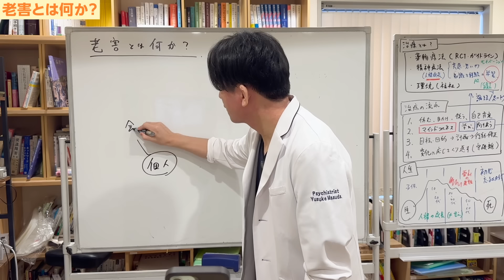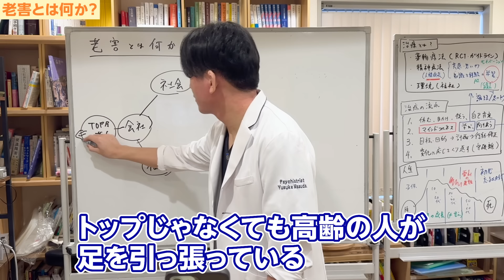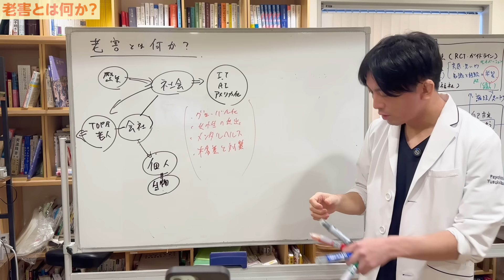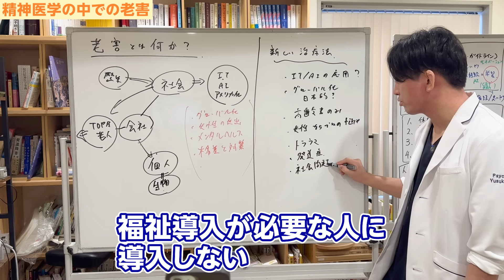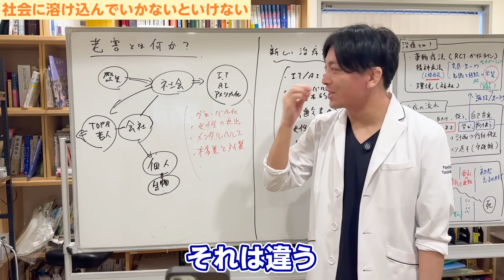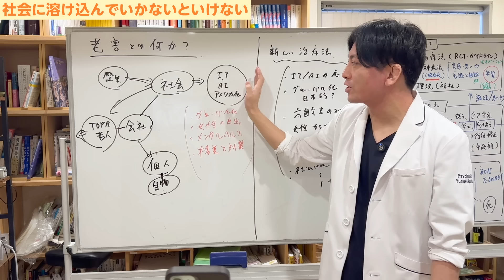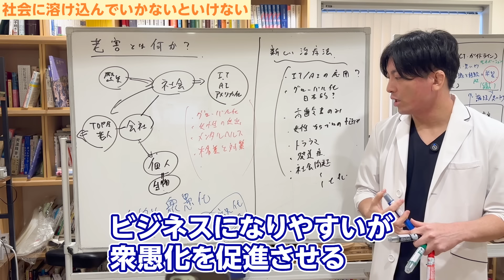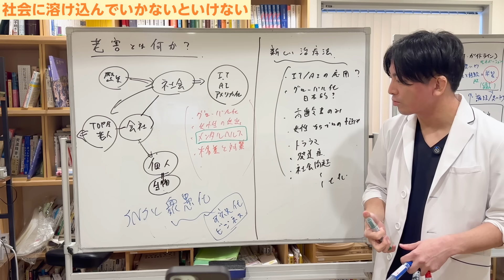老害とは何か？ 老害精神科医の特徴とは？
00:00 OP
03:48 精神医学の中での老害
06:10 社会に溶け込んでいかないといけない

本日は「老害とは何か」というテーマで、精神科医目線でお話ししようと思います。

「老害」とは何かと言うと、私たちが老害と感じるのは「個人」ですね。
個人がいて、会社、特に会社の影響を受けるんですけれど、特にトップ層が老人たちで、いわゆる老人的で柔軟性に欠いている。
その結果、社会の流れがありますよ、今社会はIT化している。もうちょっと言うとアメリカっぽくなっていく。

資本主義社会において、日本においてもそうですけど、アメリカ的になっているんですけども、こういう流れにあるのにもかかわらず、この老人たちが足を引っ張っている。
トップじゃなくても、高齢の人が足を引っ張っている。
世の中は移動しているにもかかわらず、引っ張られて個人も悪影響を受けている状況が老害となるのかなと思います。

歴史の影響を受けて社会は今の形がある。
これから新しい技術によって引っ張られて変化しようとしているにもかかわらず、その新しい技術や変化を拒んで戻るのが「老害」と言えるのかなと思います。
個人というのは生物的な要素も引っ張られますからね。
これはよく使っている図ですけども、老害は何かというとこういうことかなと思います。

具体的にはどんなことかというと、ITを導入しない、AIを駆使しない、アメリカ化を受け入れがたい。
つまり、グローバル化、女性の社会進出、メンタルヘルス、中流志向。
世の中の流れとしては格差社会化していくので、格差の是正も大事だけど、格差に対して対策をどうしていくのか。格差が出てきた時に、どういうことをしていくのか。

社会進出を止めてしまう人たちは老害だし、メンタルヘルスの話題とか精神疾患のことに関心がないのも老害なのかなと思います。
こっち側に移動しているにもかかわらず、それを妨げるのが老害といえば老害ということになります。

◾️精神医学の中での老害

精神医学の中での老害とは何なんだろうと言ったら、新しい治療法を学ばないという感じですよね。
今起きていることを学んでいかないのは老害ですよね。
つまり、IT/AIの応用を検討しないとか、グローバル化を受け入れがたい。
ローカル思考、日本的な治療法にこだわり続けてしまう。

あとは高齢者しか見ていないとか。
女性の社会進出を応援しない、女性の治療がわかっていない。

あとは僕もそうですけども、何とか療法とかいう時代よりは、トラウマを軽視しやすい。
あと発達障害の問題を理解していない、神経発達症状が理解されていない。
貧困とかそういう社会問題に疎い、とか甘えだと言ったりとか、福祉導入が必要な人に導入しない。
そういうことが老害なのかなという気はします。

あと、横のつながりを持たないとかね。
なぜ横のつながりを持たないかというと、AI/ITがなかったから昔は横のつながりが持ちにくかったんですけど、今は持ちやすいので、そこをやらないとか。
効率化しないとか色々なことがあります。

新しい治療法を拒んで、重箱の隅をつつくようなこととか、自分の得意分野だけに固執しちゃうと老害という感じはしますね。

◾️社会に溶け込んでいかないといけない

結局、とはいっても、人間は変化を嫌うし、苦手なので、年を重ねていくとそうなってしまうのは仕方がないです。
それは人間の特徴でもありますね。
若い人は、今度は過去に敬意を払わずに新しいことに挑戦しすぎる傾向もあるので、それはそれで若者の害という感じもします。

あとは若者が老害と言うかもしれないけども、そもそも社会に溶け込んでいかなきゃいけないので、社会そのものが全て老害だみたいな言い方になってしまうことなんだけど、それは違うでしょうみたいな。

ただ若者を抑圧していく。社畜になれとか大人になれとか、そういう子供の自由な発想、自由さを奪う。
社会にとってルールを押し付けるのは必要なんですよね。
皆が若者のように自由に振る舞っていたら社会は成り立たないので、ある意味抑圧していくことは大人がやるべきことではあるんだけども、それを拒むといけないというのもあるのかなと。
いけないというか受け入れる。
それは老害とは言いがたいだろうなという気がします。

SNS社会において、衆愚化の要素があるんですよね。
大衆にはパンとサーカスを与えたらいいみたいな。衆愚化の傾向は可視化されているし、衆愚化していくことが資本主義と結びついているし、うまく利用されている。ビジネスに。

賢くなるということはビジネスになりにくかったりするんですよね。
だけど、今消費していく、今すぐ楽になるとか、今すぐ楽しいとか、今すぐ気持ちがいいとか、自分たちを肯定してくれるものはお金を払いやすいし、ビジネスになりやすいけれど、衆愚化を促進させる。

大衆がみんな老害老害と言って、自分にとって不都合なものを老害だと言うのは、衆愚化の傾向なのかなという気はします。
ここら辺は結構ややこしいというか、慎重に見極めていく必要があるなとは思います。

とにかくメンタルヘルスが重要になっていく。
脳みそを使えば使うほどうつになっていくので、脳に疲労がたまっていくとうつになるので、そういう中でメンタルヘルスというものが重要視されていくのはあるでしょう。

多様性も広がっていくし、変化も増えていく。
そうするといろいろな摩擦が起きるんですよ、人間同士でも摩擦が起きる。
そうすると、やっぱりメンタルヘルスのことを考えていかなきゃいけないので、ここに対して疎かったり、ここを無視するとやっぱり老害だろうなというのは精神科医目線ではあります。

メンタルヘルスを勘定に入れてビジネスをやり直せばいいだけなので、ただそれだけと言えばそれだけなんですけども、このただそれだけというのは難しいんだよね。
天動説から地動説に移り変わるような話で、別にただそれだけで概念としてはそんなに難しくないんだけれど、それが腹に落ちるのはすごく難しいし、なかなかできないよということだったりします。

◾️本日の宿題

メンタルヘルスと老害との関係について考えてください。
一方で衆愚化ですね。大衆の愚かさ。
老害と言うことで、昔からある価値あるもの歴史あるものを否定するような態度、社会のルールを拒むような態度についても考えてもらってコメントを書いてもらえたらと思います。